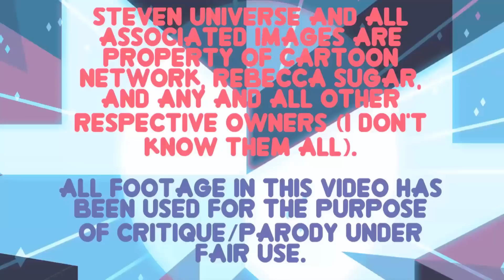Steven Universe Analysis - What Can I Do (for You)?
An analysis of the lyrics of Greg and Rose's only song together, and what they say about their relationship at the time.